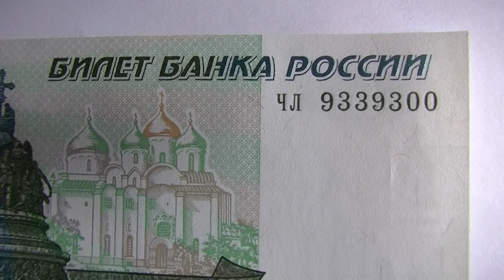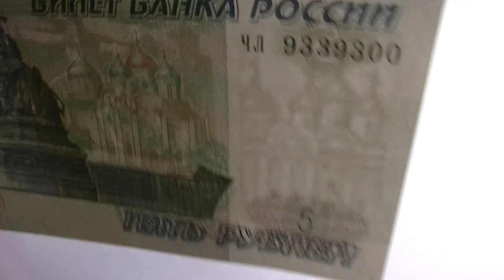Банкнота 5 рублей